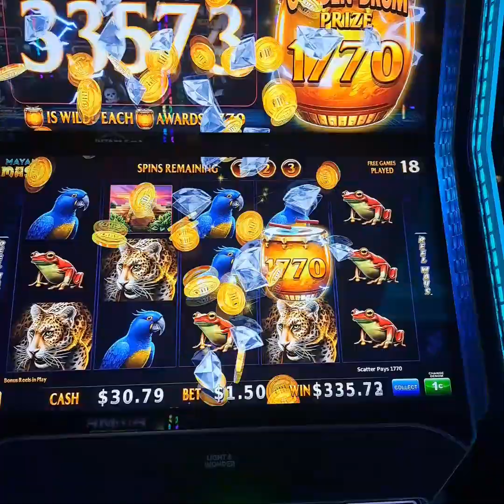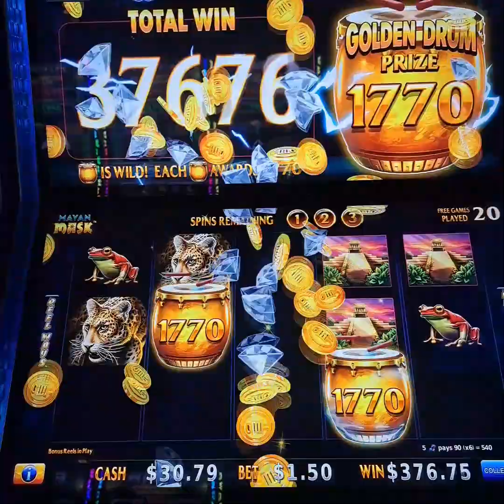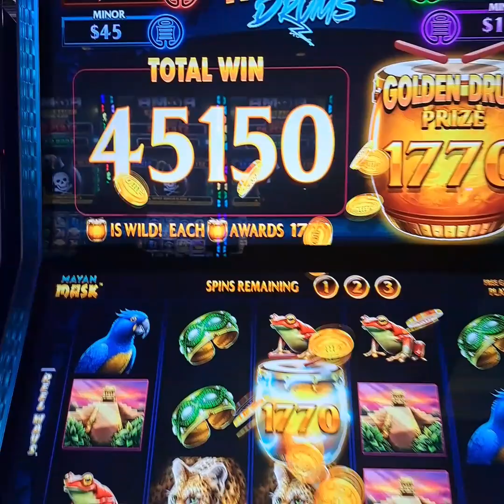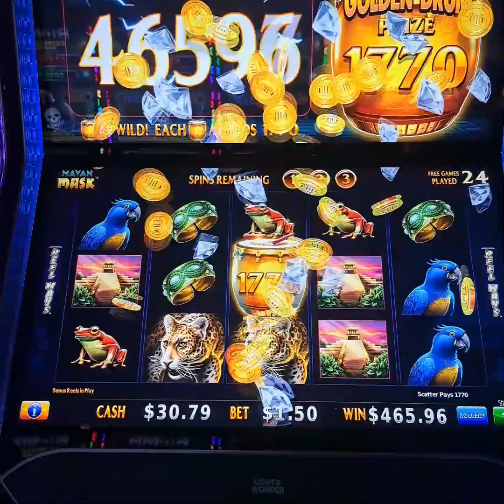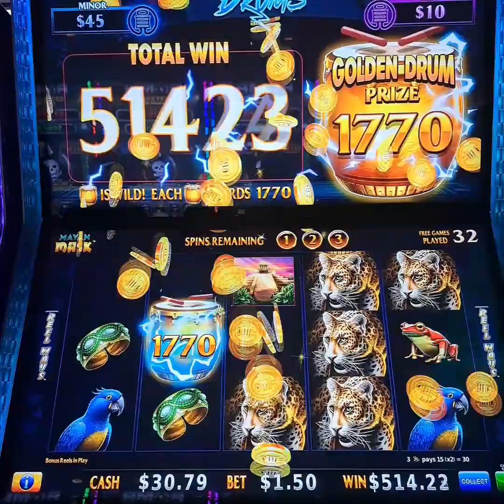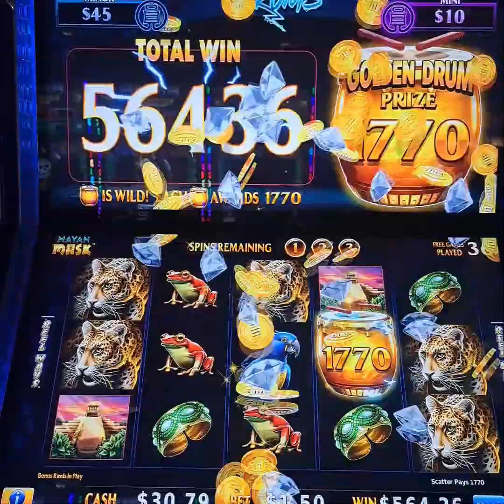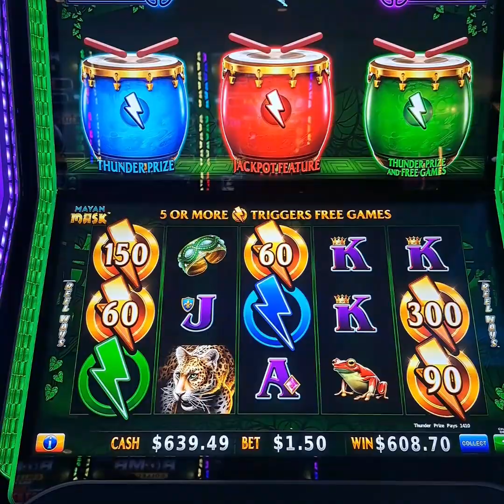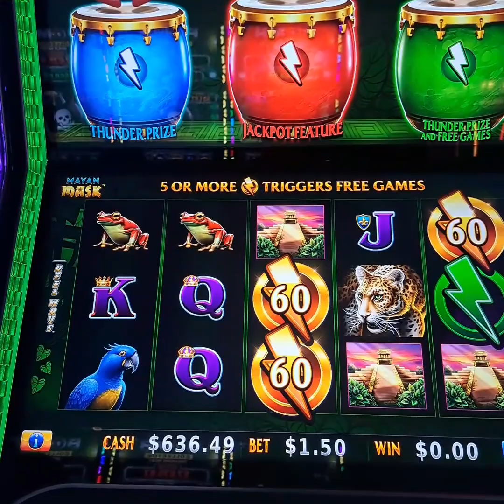This game kept dropping the Golden drums 40 times wow!!!.Thunderdrums prize#1770.🍵